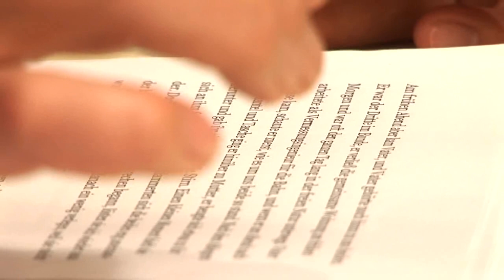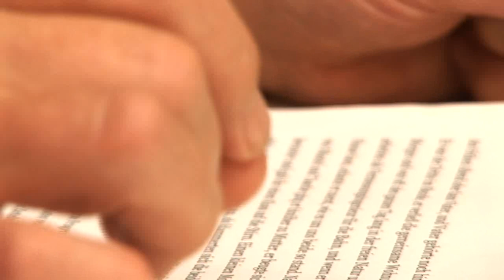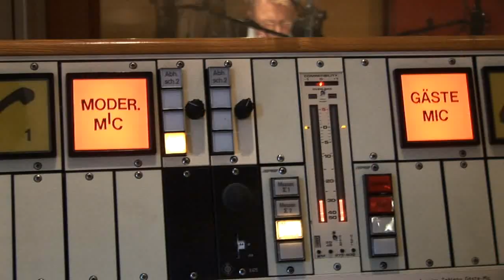Trailer zu den Hörbuchaufnahmen von Hanns-Josef Ortheil "Die Erfindung des Lebens"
Hanns-Josef Ortheil hat seinen sehr persönlichen neuen Roman "Die Erfindung des Lebens" im Januar im Rheinklang-Studio in Köln aufgenommen. In einem Interview erzählt er über sein neues Buch und über das Vorlesen und Einsprechen von Texten. Mehr zum Hörbuch